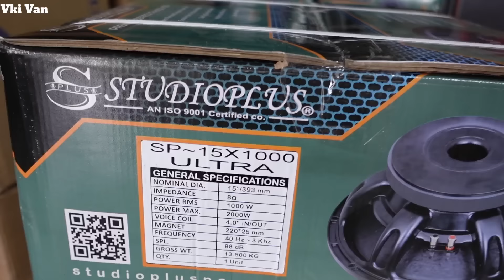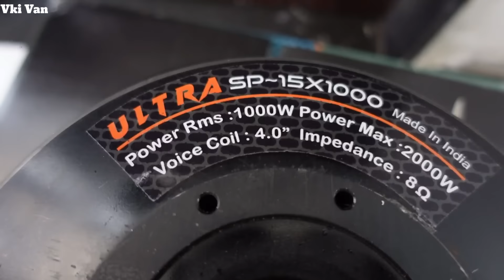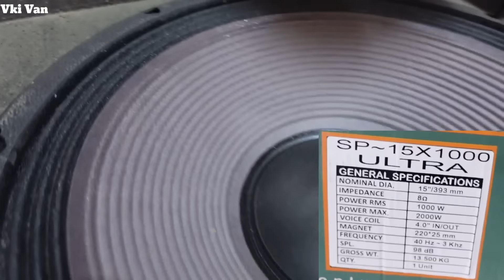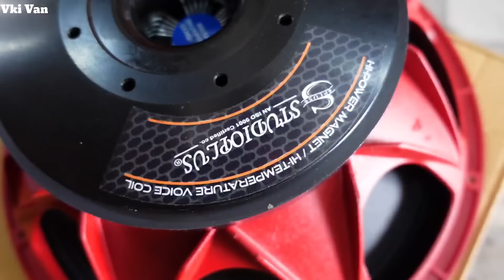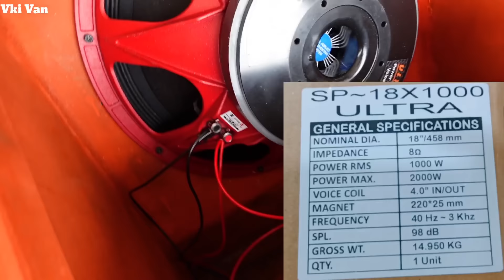DJ Bass and Top at 105000/- me Offer STUDIOPLUS 1000 WATTS 15 INCH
Shop address:
रिदम म्यूजिक एंड लाइट्स
बी-विंग, बैंक ऑफ महाराष्ट्र के सामने, पाटनी कमर्शियल कॉम्प्लेक्स, वाशिम, महाराष्ट्र 444505